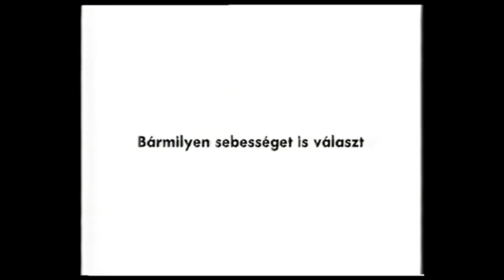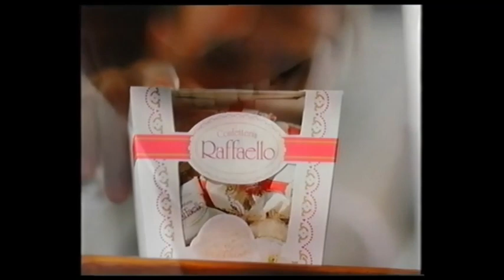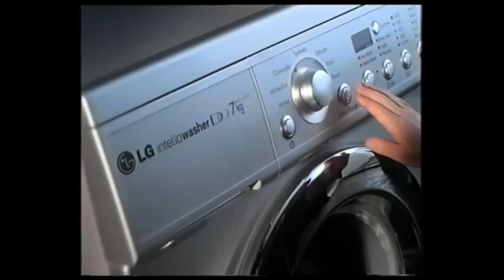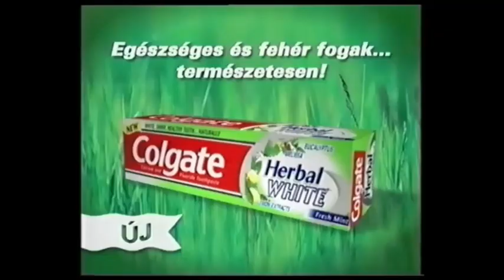VhsRip Rtl Klub reklámok, ajánló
Reklámok

La Festa
HP
Samsung
Rafaello
Libresse
LG
Milka
Colgate